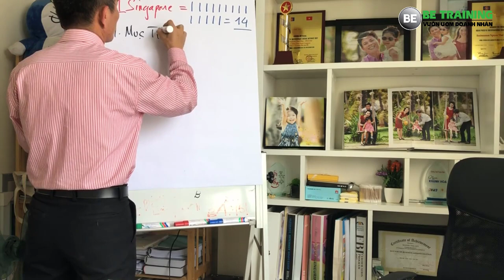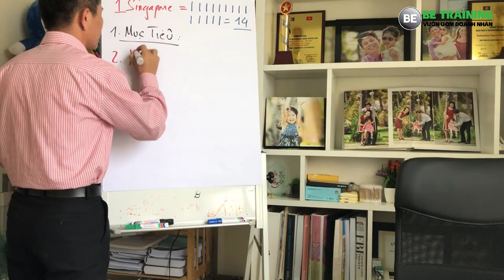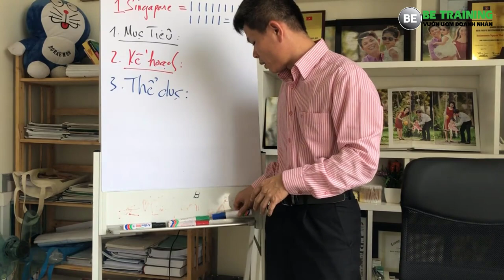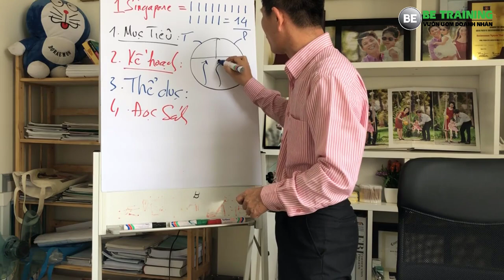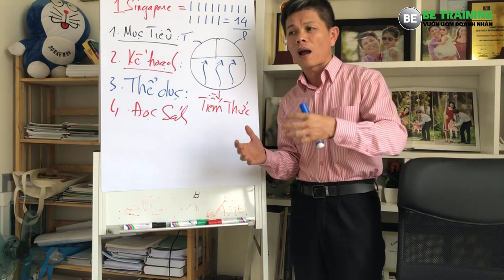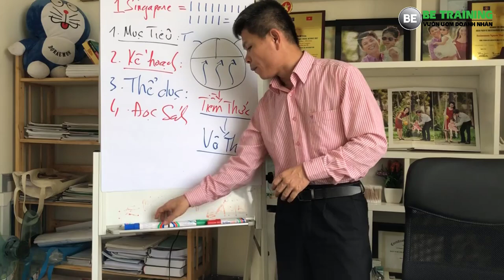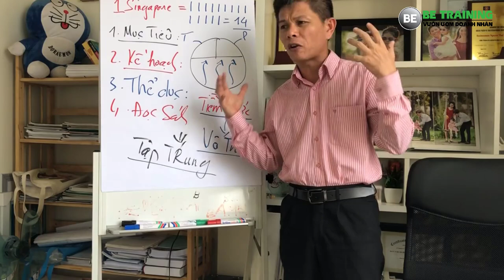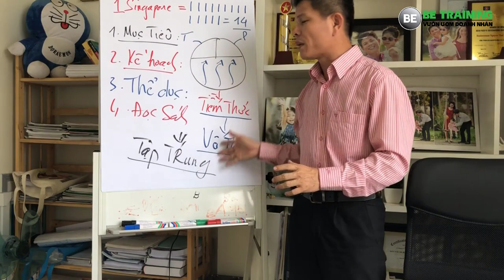Dân kinh doanh phải luôn có năng lượng mỗi ngày - Bài 193